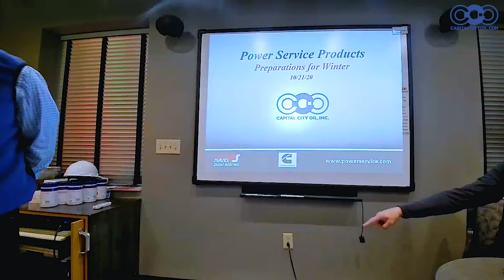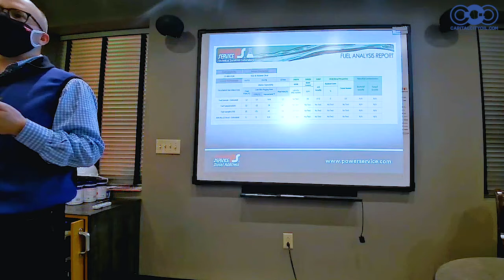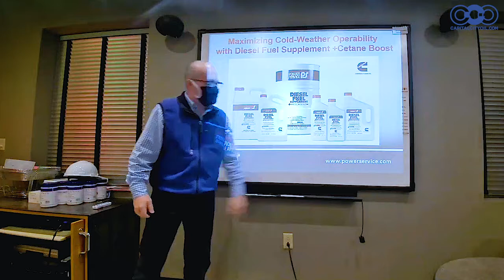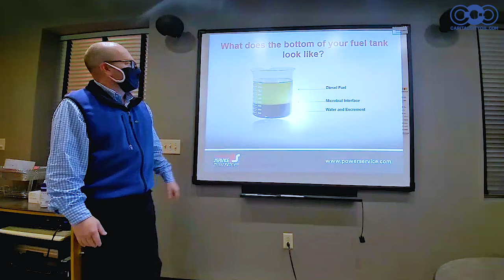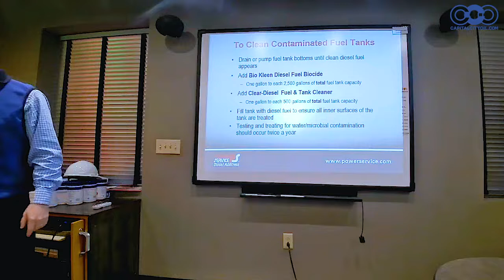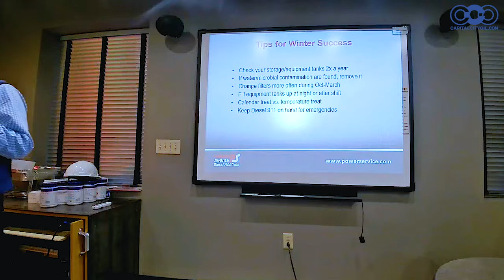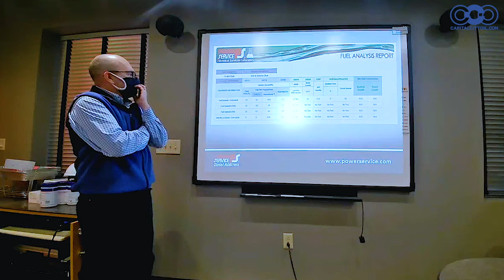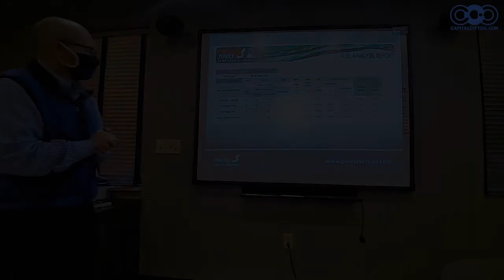CCO Virtual Fuel Seminar 2020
Don Martin from Power Service stopped by and presented some test results that demonstrate the benefits of adatizing fuel as an alternative to blending and also spent some time going over winter tank maintenance.  A lot of gems in this video if you are operating in a cold climate.